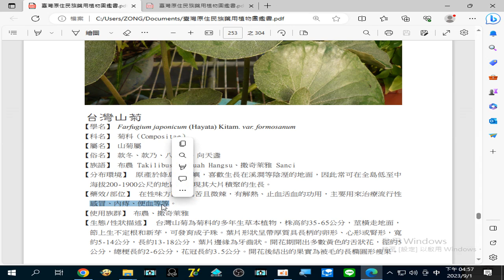錄製 2023 09 01#台灣山菊 (款冬 )有#解熱、止血活血 的功用，主要用來治療#流行性感冒、內痔、便血 等等16 57 29 527